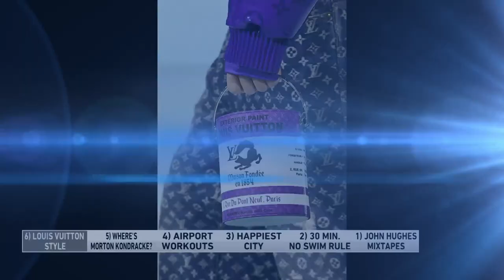6 @ 6: Designer paint bags, airport workouts and more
From rocking Louis Vuitton paint carton bags to getting your steps in before your next flight, we've got the scoop!